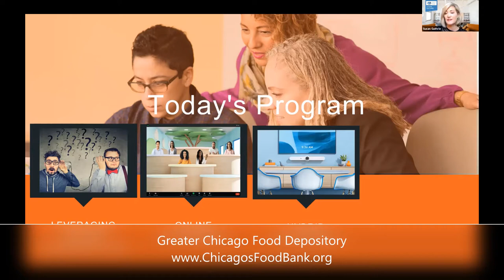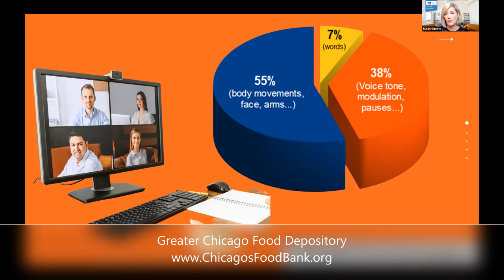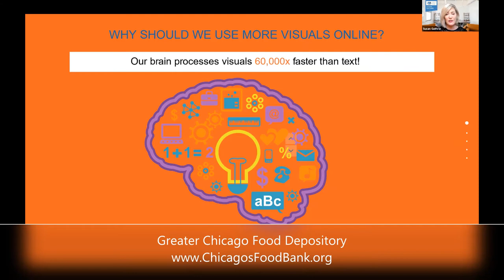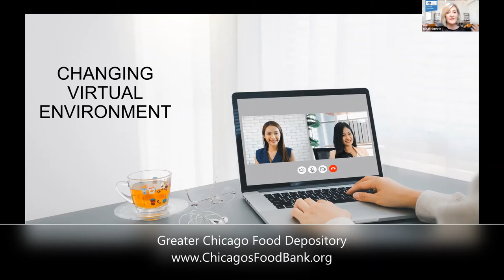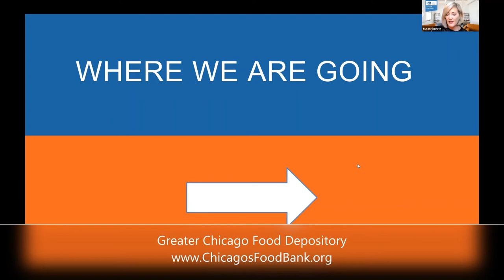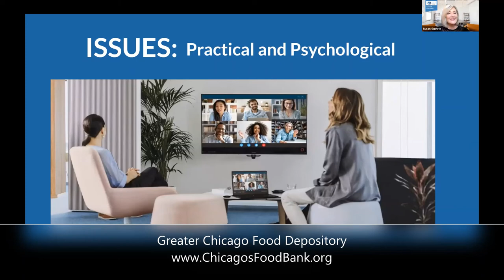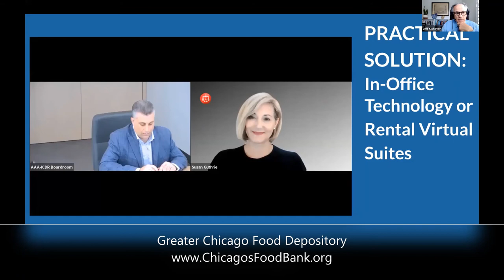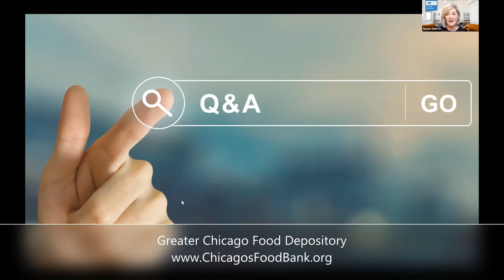Advanced Issues in the Virtual World with Susan Guthrie for Will Work For Food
Advanced Issues in the Virtual World
Brief Description of Presentation
For almost a year now, since the beginning of the pandemic, the legal and dispute resolution fields have been transitioning online. While many practitioners have mastered the basics of videoconferencing and online meetings, there remain a number of nuances and practicalities that deserve deeper instruction. This one-hour webinar will take a look at the more advanced challenges that professionals may face as they continue to practice in a virtual world.

The presentation covers:
• Alternative platforms and why you need them
• Creating rapport and managing emotions in an online environment
• Effective online communication skills
• The importance of visual aids in the process
• Technology aids in mediation to streamline the process
• The Limits to Online Confidentiality and Best Practices
• The importance of participant preparation
• Zoom fatigue and other online issues involving neuroscience
• What’s coming in the post-Covid world including AI, Hybrid Meetings and Virtual Reality

Susan Guthrie, nationally recognized as one of the Top Family Law and Mediation Attorneys in the United States, has been helping individuals and families navigate separation and divorce for over 30 years. Susan has also recently partnered with mediation legend, Forrest “Woody” Mosten, to create the Mosten Guthrie Academy to provide cutting edge gold-standard trainings for attorneys, mediators and other professionals. As a leading dispute resolution professional, Susan is honored to serve on the Executive Council of the American Bar Association’s (ABA) Section of Dispute Resolution as the Membership Officer and to be a Co-Chair of the Mediation Committee and Annual Advanced Mediation Skills Institute. Susan is also an internationally well-regarded expert in online mediation and has been training colleagues and other professionals in the practical and ethical considerations of conducting their mediations online with her innovative programs and webinars for more than two years. To date, more than 15,000 dispute resolution professionals have benefited from her program through Learn to Mediate Online.

Ms. Guthrie has requested that you consider donating to her preferred food bank,
Greater Chicago Food Depository.
If you don’t have a favorite charity please consider using the links below to find a food bank near you: